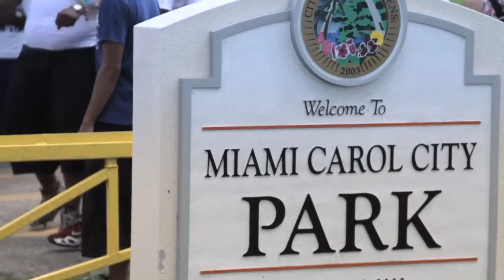LAZY ft JAY-BUCK "MY TEAM WINNING"